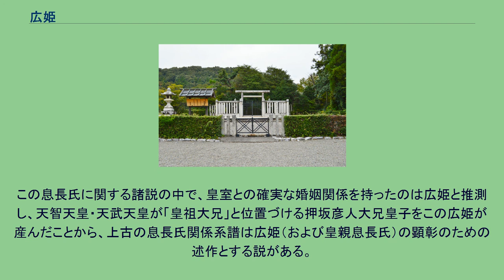広姫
広姫（ひろひめ、生年不明 - 敏達天皇4年（575年?）11月）は、敏達天皇（第30代）の皇后。
『日本書紀』では「広姫（廣姫）」、『古事記』では「比呂比売命（ひろひめのみこと）」と表記される。
『日本書紀』に基づく関係系図 『日本書紀』敏達天皇紀では、広姫を息長真手王（おきながのまてのおおきみ/おきながまてのおおきみ）の娘とし、天皇の皇后として押坂彦人大兄皇子（更名を麻呂古皇子）、逆登皇女、菟道磯津貝皇女の1男2女を産んだとする。
『古事記』敏達天皇段でも、比呂比売命を息長真手王の娘とし、天皇との間に忍坂日子人太子（亦名を 押坂彦人大兄皇子）、坂騰王、宇遲王の3人を産んだとする。
なお息長真手王の娘としては、継体天皇（第26代）の妃にも麻績娘子（おみのいらつめ、麻組郎女）の記載が見える。
『日本書紀』によれば、広姫は敏達天皇4年1月9日（575年2月4日?）に立后して1男2女を産み、同年11月に崩御したという。
広姫の崩御後、敏達天皇5年（577年）3月10日には額田部皇女（のちの推古天皇）が立后している。
広姫 息長陵（滋賀県米原市） 陵（みささぎ）は、宮内庁により滋賀県米原市村居田字北屋敷にある息長陵（おきながのみささぎ、位置）に治定されている。
遺跡名は「村居田古墳」。
広姫の陵について『日本書紀』に記載はないが、『延喜式』諸陵寮では遠墓の「息長墓」として記載され、近江国坂田郡の所在で、兆域は東西1町・南北1町で守戸3烟を毎年あてるとする。
その後、息長墓の所在に関する所伝は失われ、後世の坂田郡内には「皇后塚」と称される古墳が数ヶ所存在した。
村居田の皇后塚（村居田古墳）は、元々は現陵でなく荒陵山光運寺境内地に存在した古墳を指した。
その古墳は元禄9年（1696年）の光運寺建立の際に大部分が削平され、その際には石室・家形石棺とともに宝冠・大刀・鏡が出土したが、出土品の入った石棺は光運寺隣接地の堀居氏の庭に埋納されたという。
明治7年（1874年）5月に教部省により当地が息長陵に考証され、明治8年（1875年）7月には掌丁付置が命じられたが、上述の経緯を踏まえて同年9月に遺物埋納地に円丘が築かれてそれが息長陵に定められた。
そして明治10年（1877年）の兆域確定の際には、光運寺南側の皇后塚残丘は息長陵付属地と定められ、陵の参道に囲い込まれている。
ただし考古学的には、この皇后塚は古墳時代中期の5世紀代の築造と見られ、広姫の墓とするには否定的な見解が強い。
広姫の出自の息長氏は、近江国坂田郡を本貫とした氏族である。
『古事記』・『日本書紀』の記す上代では、「息長」を名に含む人物や、皇室と婚姻関係を持った息長氏出身人物が知られ、広姫もその1人になる。
この息長氏に関する諸説の中で、皇室との確実な婚姻関係を持ったのは広姫と推測し、天智天皇・天武天皇が「皇祖大兄」と位置づける押坂彦人大兄皇子をこの広姫が産んだことから、上古の息長氏関係系譜は広姫（および皇親息長氏）の顕彰のための述作とする説がある。